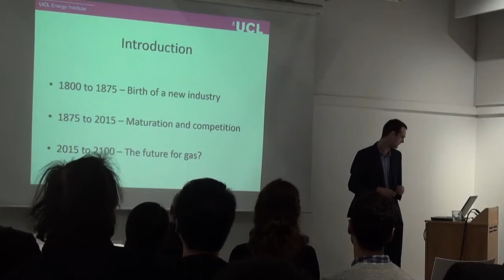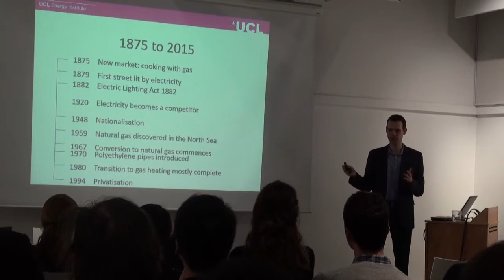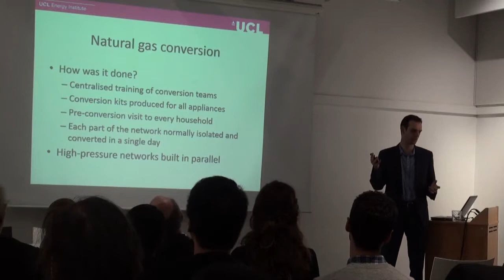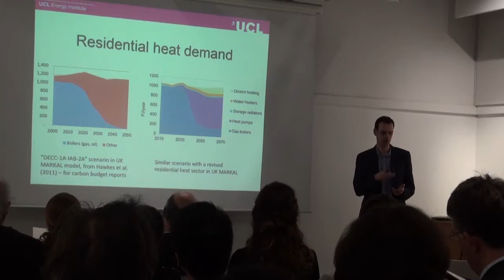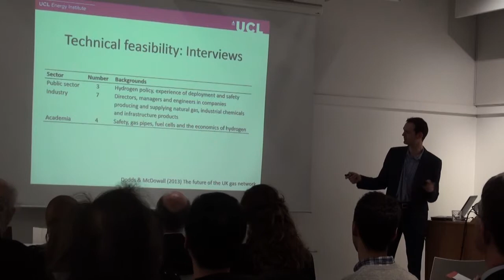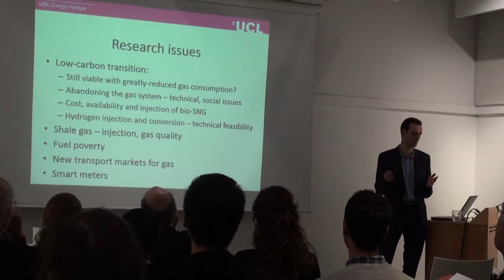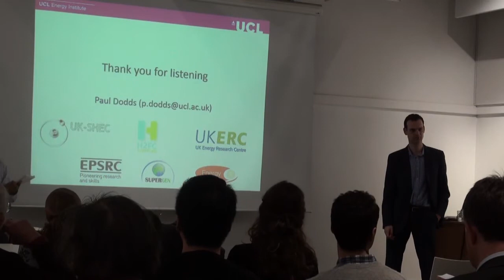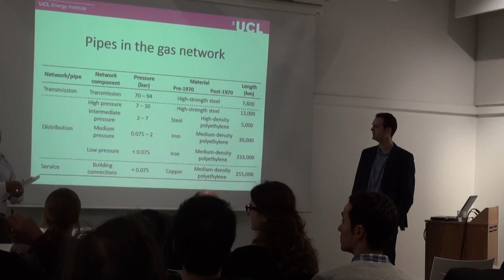UCL-Energy seminar: 'A journey through 300 years of gas in the UK'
UCL-Energy seminar: 'A journey through 300 years of gas in the UK: learning from the past and planning for the future', with Paul Dodds, Lecturer, UCL Energy Institute